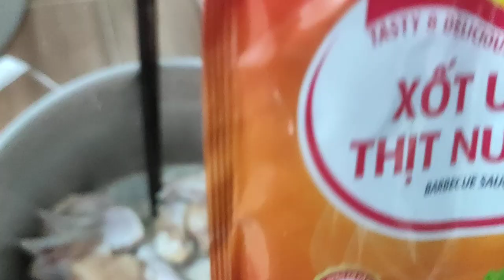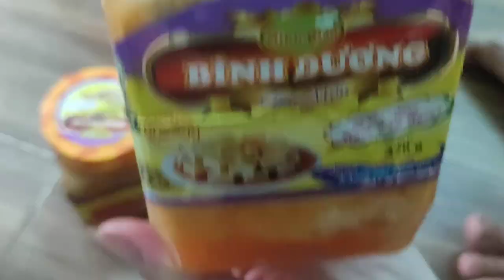Trước khi chế biến món ăn chúng ta nên rửa sạch chi tiết trước khi sử dụng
Đây là khâu  chuẩn bị nấu các món : Gà nướng rau xà lách  - Cá lóc om dư - Vịt nấu  chao . Các bác xem để biết độ vất vả của chị em như thế nào nha